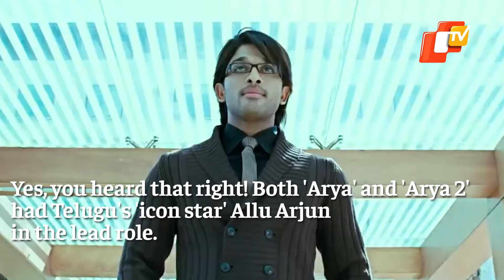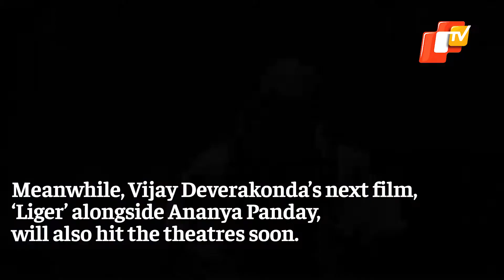No Allu Arjun In ‘Arya 3’? Vijay Deverakonda To Replace 'Pushpa' Star? | OTV News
Popular Telugu director Sukumar is currently shooting for action-thriller ‘Pushpa’ starring Allu Arjun and Rashmika Mandanna. Buzz is rife that the director is waiting to wrap up the shooting of ‘Pushpa’ to start working on his famous ‘Arya’ franchise.